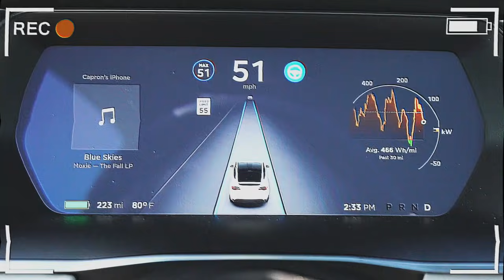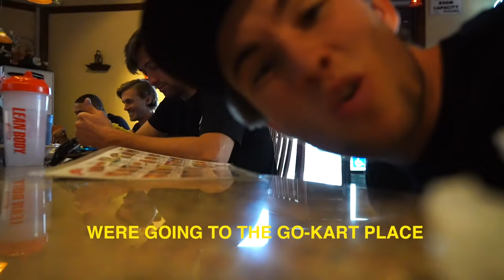24 Hours PAUSE challenge with LITTLE BROTHER!